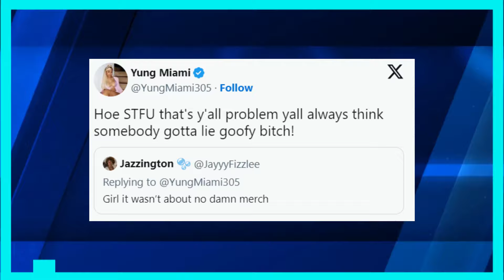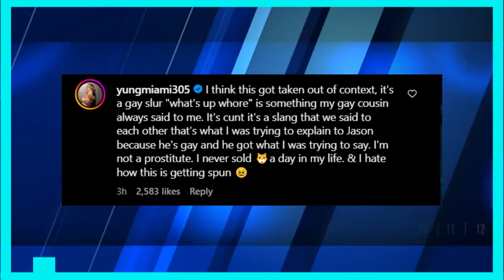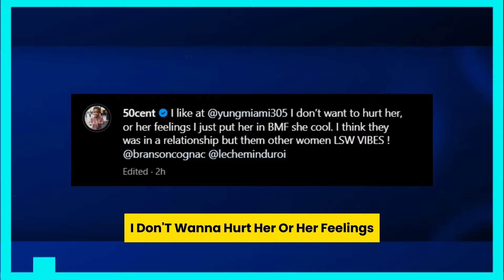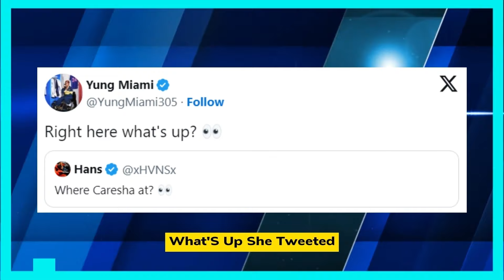YUNG MIAMI GOES ON ANGRY RANT AFTER BEING SERVED PAPERS IN CLUB OVER DIDDY LAWSUIT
After receiving court documents pertaining to Diddy's trademark infringement lawsuit while out at a nightclub, Yung Miami went on an outburst.
The rapper City Girls was allegedly served papers in Houston, and someone captured the scene on camera. The Carisha Please actress was not pleased to be served in public, especially as she was also listed in a separate sxual assalt complaint against her former lover, the founder of Bad Boy Records. She went off on X, saying: “I’m so tired of the internet & ppl fcking with me every day Tryna serve me some paper over Merch that I’m not selling is lame Like everybody wanna go viral so bad let’s go viral I’m tired Like take y’all a-s tf on!” She added: “Over some merch I don’t sell,” before responding to somebody who doubted her story: “Hoe STFU that’s y’all problem y’all always think somebody gotta lie goofy btch!”.